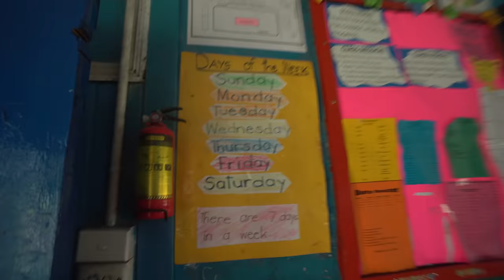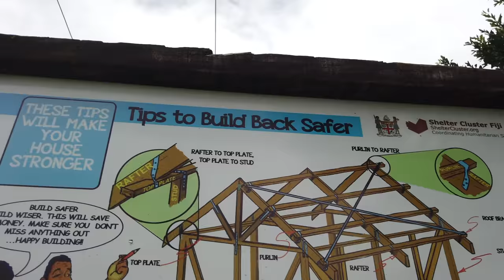Çizgi Film gibi bir Köye geldim - Daha önce böyle bir yer görmedim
Selamlar ben Emre Durmuş, Fiji adasının yemyeşil tepelerinde bir kabile köyünde kaldım. Navala köyü şimdiye kadar gördüğüm en güzel köylerden bir tanesi. Burada elimden geldiğince yaşadıklarımı sizinle de paylaşmaya çalıştım. (Bu videolar çekileli çok zaman oldu teknik nedenden ötürü ancak paylaşabiliyorum)

Tüm ülkeler için bu linkleri yorumlarda bulabilirsiniz. Bilgisayardan linkleri daha detaylı inceleyebilirsiniz. Ayrıca üşenmezsem video dışında her ülke için detaylı rehberler yazacağım :)

Soru sor: Beni Twitter’dan @emredurmus_ etiketleyerek soru sorabilirsin.
Mail Adresim

VİDEO HAKKINDA

Navala, kuzey-merkezi, Fiji'nin Ba Highlands bölgesinde bir köydür. Fiji'nin yemyeşil doğasının içindeki Navala köyüne ulaşmak biraz zor olsa da sonunda ulaştığımız bu köy dağların en üstünde sıcacık bir köy. Geçimlerini genellikle dışardan gelen ziyaretçilerden kazanan köylüler çok fazla eşyaları olmayan ''buriy'' adını verdikleri tamamen doğal evlerinde yaşamını sürdürüyorlar. Evde genellikle kalabalık bir yaşam sürdürüyorlar. Köyde çok fazla çocuk olması orayı daha da neşeli hâle getiriyor.

Fiji Navala köyündeki insanların yaşam şartları çok zor. Günde bir kez gelen araçtan gelen market eşyaları ile yaşamlarını sürdürüyorlar.

Kava seremonisi, köylüler için çok önemli bir seremoni. Çünkü eski dinlerinden kalma bir kültür. Kava içeceği biber kökünü toz hâle getirilip su ile karıştırılmasından elde edilir. Bu seremoniyi köye gelenler için, yeni doğan çocuklar için ve kız istemeye gidildiği zaman gerçekleşen bir seremoni.

Buriy evlerinin çatıları bozulduğu zaman yeniliyorlar. Yani 4 yılda bir çatıları yeniliyorlar. Bambu, palmiye ağaçları ile doğal, endüstriyel malzeme kullanmadan, yapılan bu evler çizgi filmlerdeki evleri anımsatıyor.

0:00 İntro
0:23 Fiji'nin Nadi
1:54 Fiji Lautoka
2:26 Fiji Lautoka'dan Ba'ya
2:36 Fiji Yerlileri Steven
2:44 Fiji Kava Seremonisi
3:11 Fiji Ba
3:34 Fiji Navala için Alışveriş
4:00 Fiji Kava Kökü
4:13 Fiji Otobüs Fiyatı
4:30 Fiji Yemekleri
4:52 Fiji Tobacco
5:11 Fiji Navala
5:33 Fiji Navala Yolculuğu
5:55 Fiji Köyü
6:00 Fiji Köy Kuralları
6:19 Fiji Navala Otobüsü Hakkında
7:17 Fiji Yerlileri
7:45 Fiji Marketten Aldıklarımız
8:05 Fiji Navala Çayı
9:21 Fiji Çocukları
9:32 Fiji Köyü Turu
9:58 Fiji Yerli Çocuklar
10:18 Fiji Köy Okulu
10:32 Fiji Köy Kilisesi
10:36 Fiji Dini
10:54 Fiji Okul Turu
11:11 Fiji Yerlileri ile Köy Turu
11:33 Fiji Ulusal Marş
11:54 Fiji Yerli Çocukları
12:23 Fiji Köyü Konaklama
13:11 Fiji Avcılık Kültürleri
13:57 Fiji Kava Seremonisi
14:11 Fiji Kava Hakkında
14:40 Kava Seremonisi
16:00 Fiji Navala Köyü
18:29 Fiji Hosteller Hakkında
19:26 Fiji Buriy Evleri
20:28 Fiji Navala Köyü
21:08 Kapanış